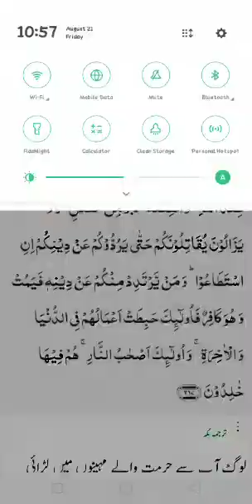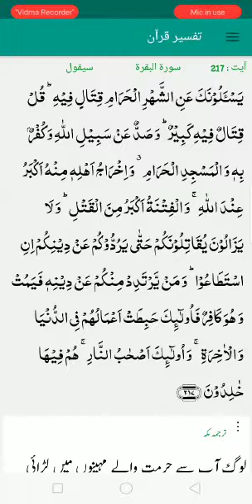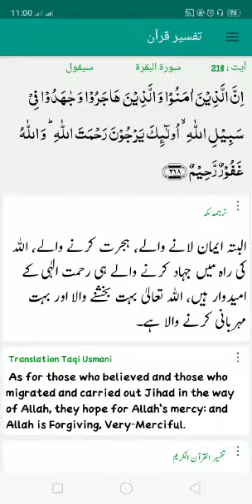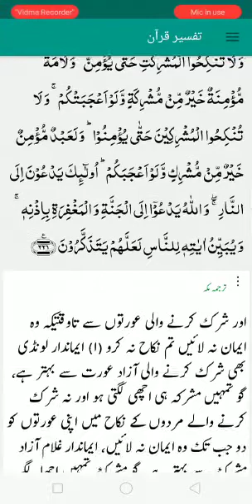سورۃ البقرۃ کی آیات 217 تا 221 کا ترجمہ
Lecture by Prof. Hafiz Ihsan Ullah